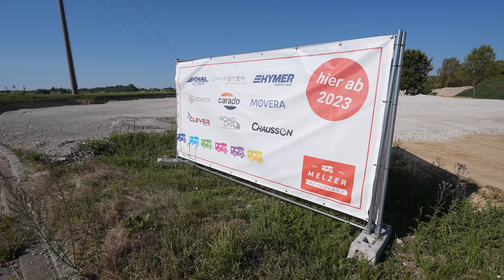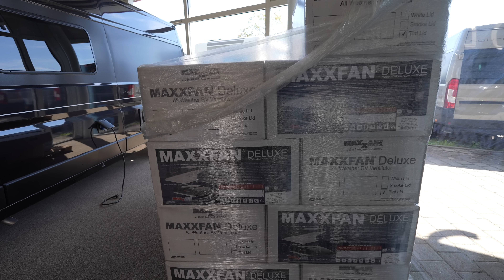#502 Update für Zottl | Besuch bei Seecamper | Die letzten Kilometer | Warum brennt da Licht?? ENDE!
11. August 2022. ENDE! AUS! VORBEI!.

...äh. Moment...na so schnell geht es dann doch nicht:
Zottl bekommt noch ne Pause auf ner Hebebühne bei SEECAMPER in Herdwangen-Schönach und ich bekomme n Paket. Die Ironie will es wohl so! Unglaublich! Und was sind das für Scheinwerfer da an dem Tourne??
Und dann. brennt da plötzlich Licht wo keins brennen sollte und einer springt nicht an!
ENDE!

*Welt | Europa | Deutschland  | Seecamper | Herdwangen-Schönach | August 2022*

Herzlichen Dank!
Falls der Link nicht tut, bitte den Link auf meiner Webseite verweden.

Equipment Auswahl:
GoPro Hero 10
Objektiv 2,8, 15-35 mm:
Objektiv R600:
15,4" Monitor ohne eigene Stromversorgung
Mobiler 300W Inverter
Solar LED Lampen mit Bewegungsmelder

travelcampingliving
Film Equipment:
Canon EOS R6
Blackvue DR650S-1CH